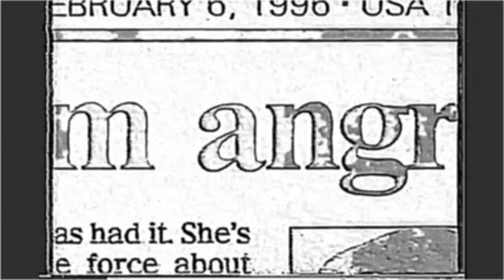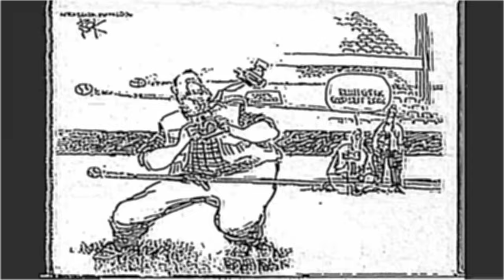Bob Dylan - Joey - Trocadero Phil PA 3/31/04 - Joey/Albert Belle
Posted on the 20th anniversary of the performance. JOEY by BOB DYLAN recorded at the Trocadero Theatre in Philadelphia Pennsylvania on March 31st 2004. Set to footage of JOEY later known as ALBERT BELLE who played baseball for the Cleveland Indians while changing his identity.